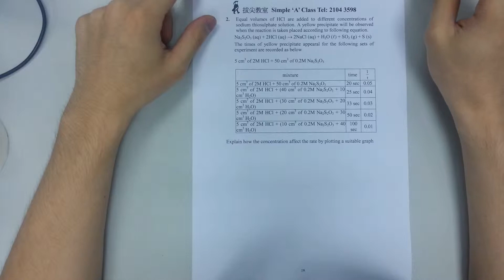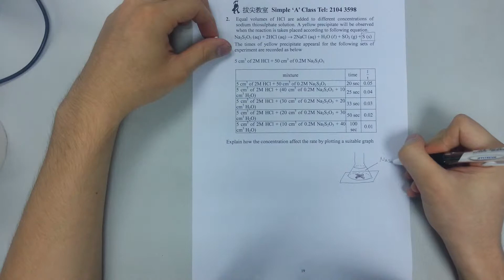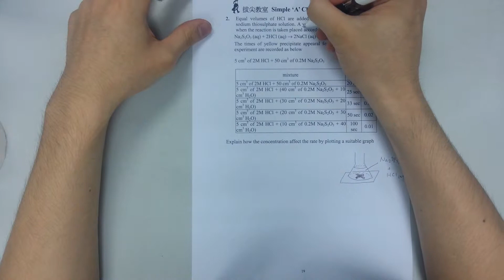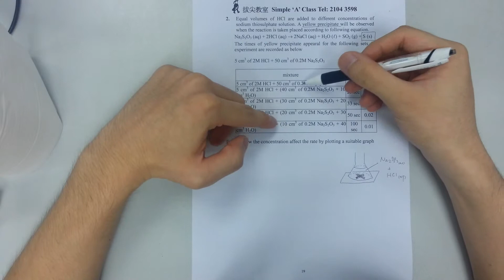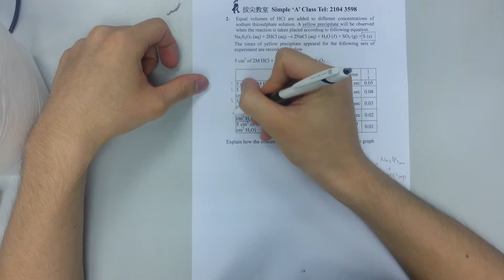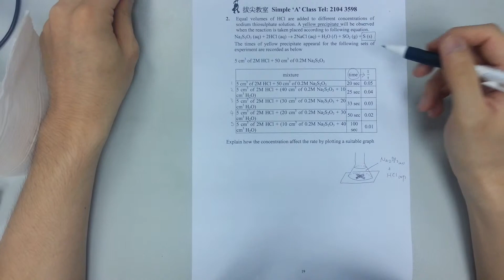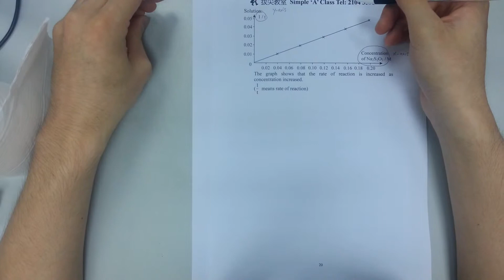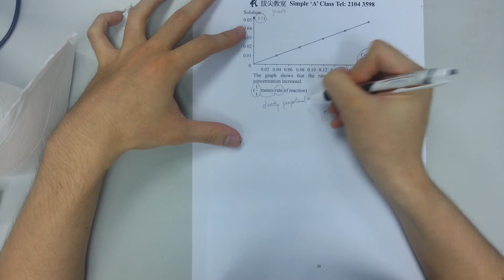Investigate the rate of formation of sulphur from thiosulphate solution